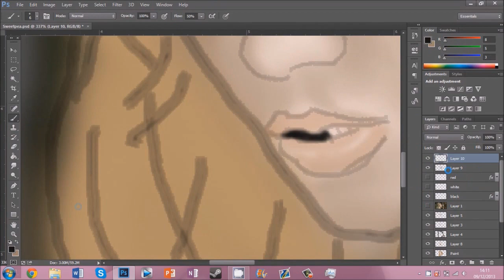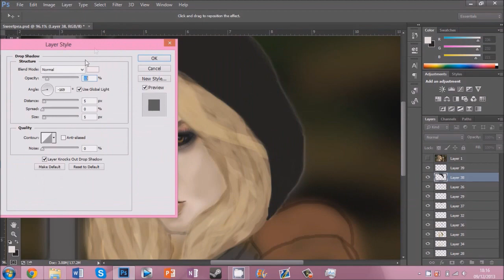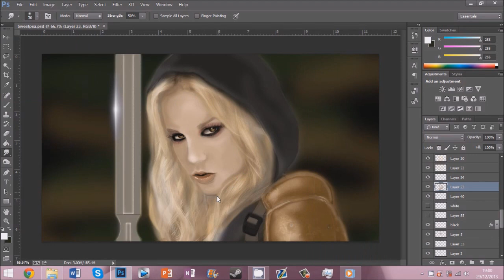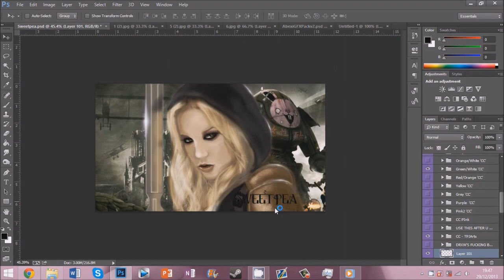Speed Painting - Sweetpea [SuckerPunch]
Such problems. Much annoying. So done .-.

Started this months ago then decided to finish it now, had loads of corrupted recordings and everything, but managed to only just fix them .-.